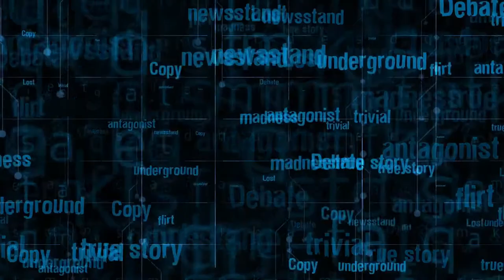¿Qué ha pasado con anonymus?, todo lo que debes saber al respecto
Contextualizo todo lo que ha pasado con el grupo cibernético conocido como anonymus, todas las noticias concretas que se han presentado hasta la fecha con anónimus y estaré manteniéndolos al tanto de todo lo que pueda pasar relacionado con anonymus